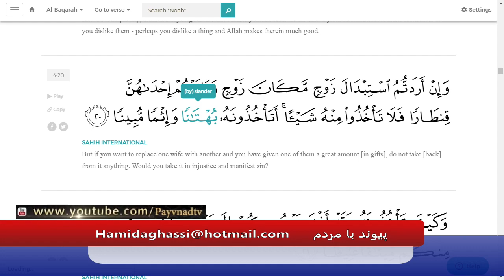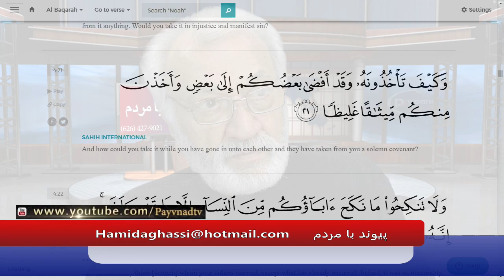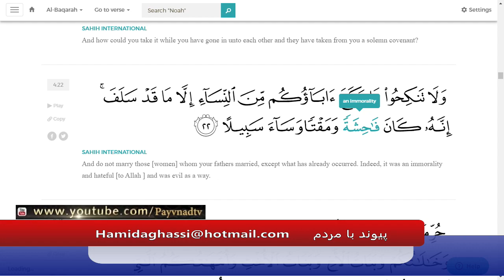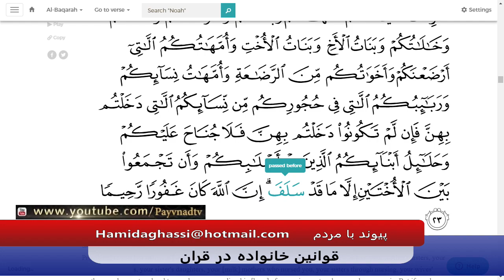Payvand with people Live EP484 04 12 2020 Part 02 قوانین خانواده در قرآن